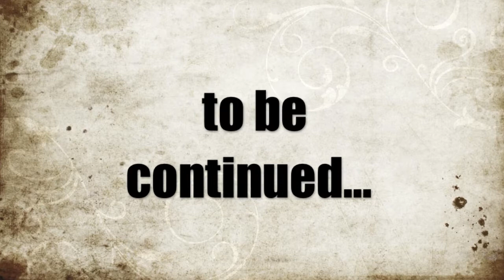David Kaye from Iceland 1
August, KIDabra Conference: Pigeon Forge